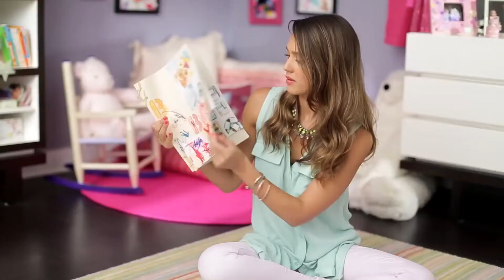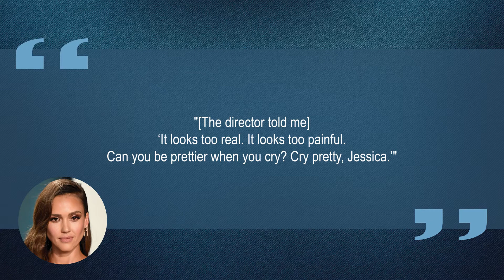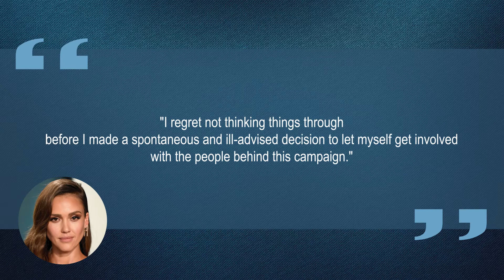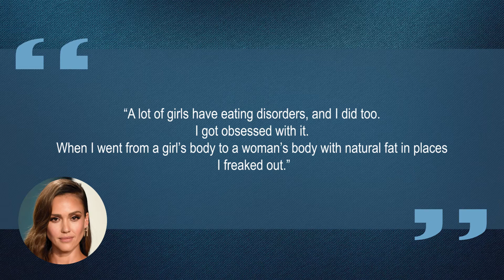10 Things You Didn't Know About Jessica Alba | Star Fun Facts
Some things you probably didn't know about Jessica Alba